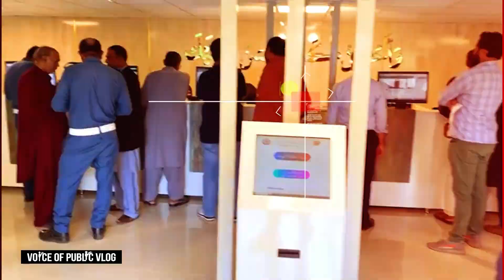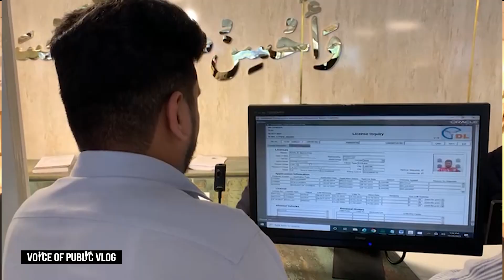New Police Khidmat Markaz Barkat Market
پولیس اب عام شہریوں کو بھی وی آئی پی پروٹوکول دے گی ۔
پولیس خدمت مرکز کی نئی اور شاندار عمارت تیار ۔